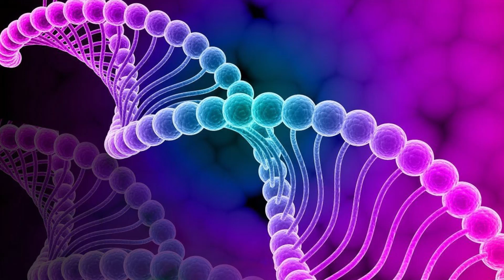432 Hz DNA REPAIR FREQUENCY | Positive Energy, Sleep Disorders, Solfeggio Music, Bring Happiness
The 432 Hz will repair your DNA, bring happiness into your life, and will help your manifestations come true faster. Share with friends and family to help them too!
Peace ✌️